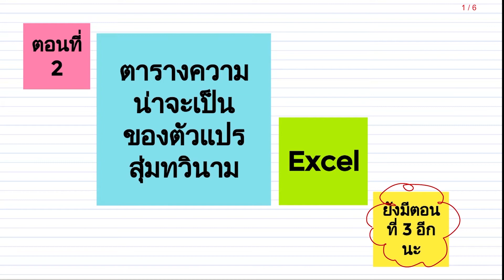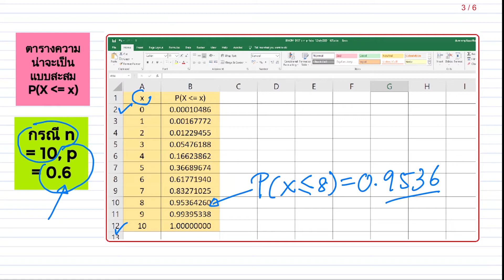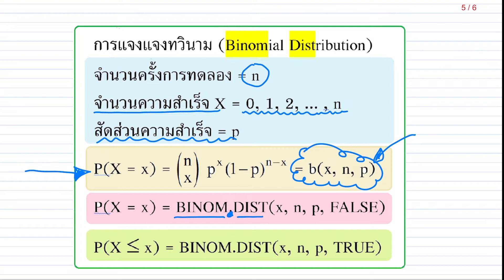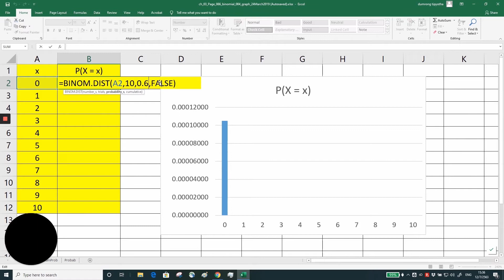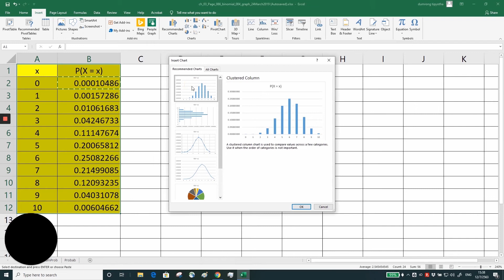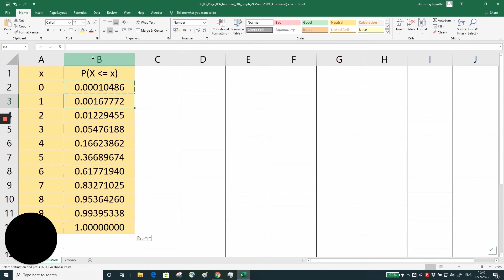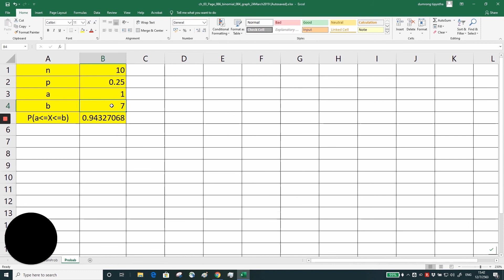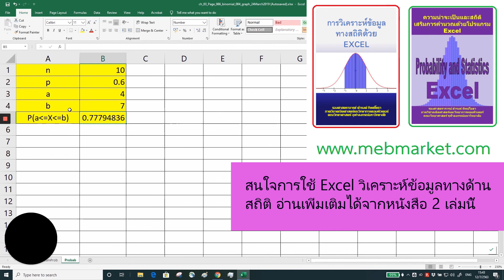Clip 39 : การเปิดตารางหาค่าความน่าจะเป็นของตัวแปรสุ่มทวินามโดยใช้ Excel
การนำโปรแกรม Excel มาช่วยในการหาค่าความน่าจะเป็น P(X=x) = b(x,n,p) (Probability Density function) ค่าความน่าจะเป็นแบบสะสม และเขียนกราฟของการแจกแจงความน่าจะเป็น ของตัวแปรสุ่มทวินาม (Binomial random variable)